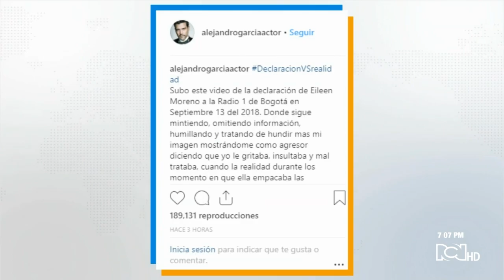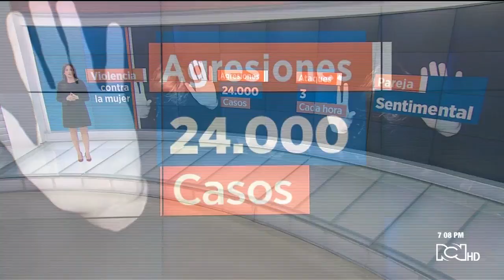Famosos se solidarizan con la agresión a la actriz Eileen Moreno